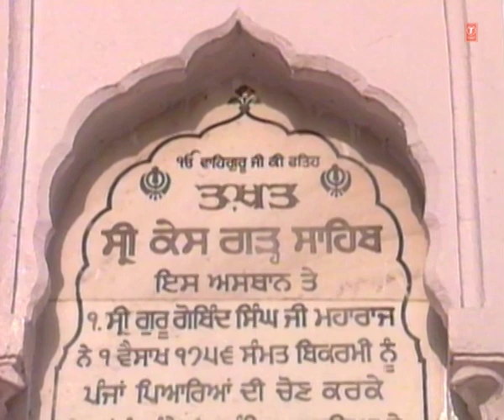Shankaar Nirale Tiran Di (Shabad Gurbani) | Tu Sukh Data Beant Hain | Bhai Gurmeet Singh Ji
Track: Shankaar Nirale Tiran Di
Album: Tu Sukh Data Beant Hain
Singer: Bhai Gurmeet Singh Ji
Music Director: Bhai Gurmeet Singh Ji
Lyrics: Traditional